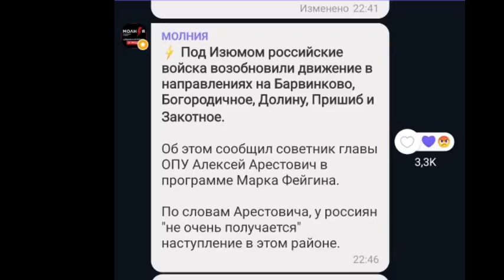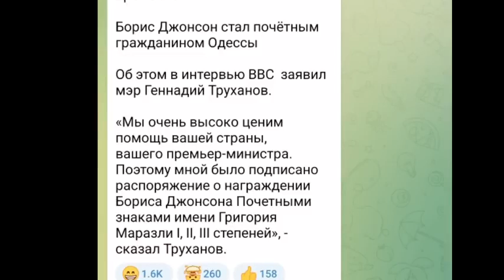Тамир Шейх ¦ БИTBA за Украину! Сало в шоколаде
• БИTBA за Украину! 2 июля утро НАСТУПЛЕНИЕ на Харьковщину ¦ Джонсон ПЕРЕЕЗЖАЕТ в Одессу.